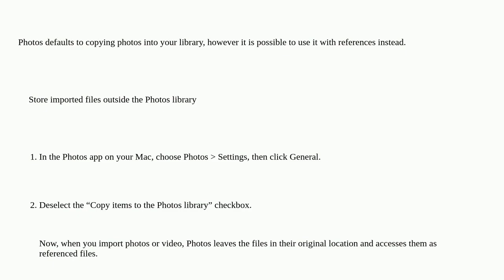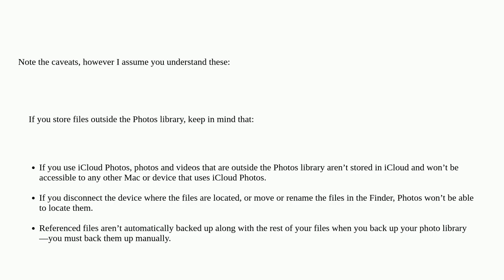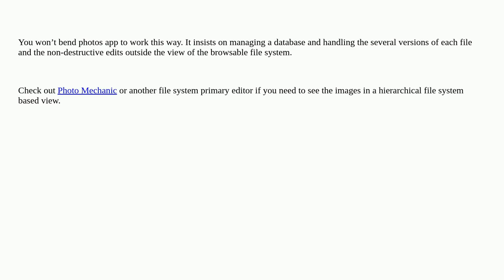Apple: Avoiding file duplications between the 'Pictures' folder and Photos App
Avoiding file duplications between the 'Pictures' folder and Photos App

A special thanks goes out to the community

  photos macos